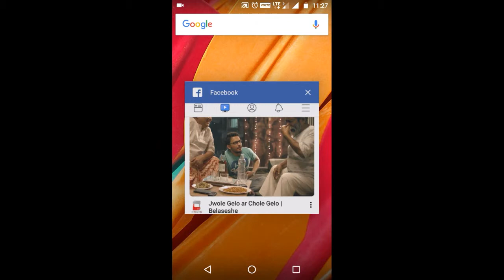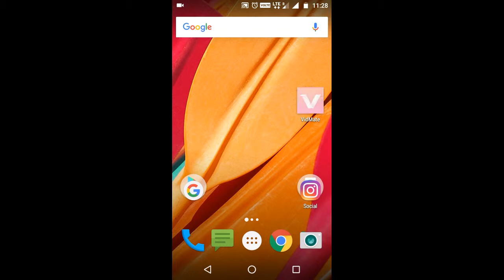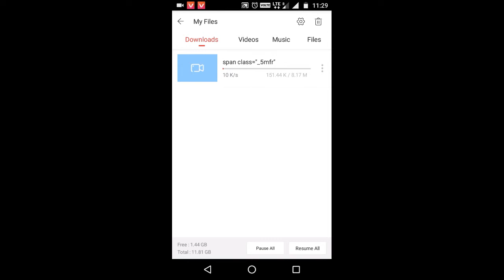How To Download Facebook Video In Your Gallery | Play Facebook video in MX Player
Hello friends, welcome to my channel.In this video i will show you how to download facebook video totally offline and play it anywhere like Gallery, MX player, VLC player etc. And share it any platform you want like whatsapp, instagram, xender,share it.